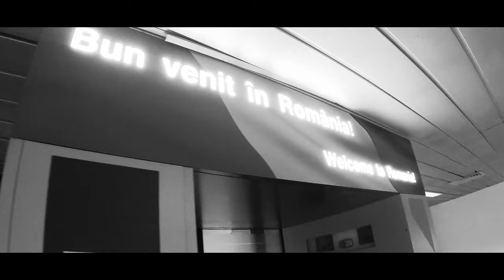CURTEA DE ARGES - RUMANIA Vlog #1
Bienvenidos a Rumanía! En el vlog #1 dedicado al país de los Cárpatos os contamos un poco la situación actual de Rumania, y nos vamos hasta Curtea de Argeş, donde visitaremos su conocido monasterio.